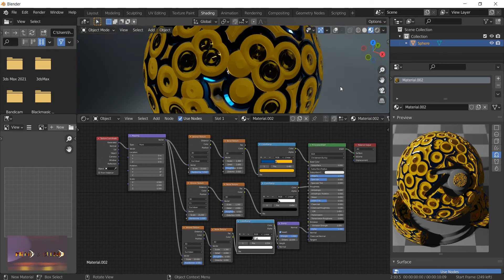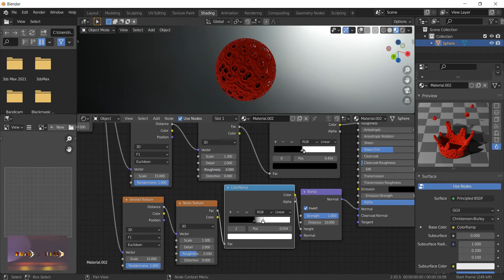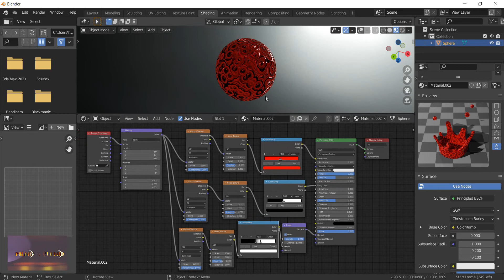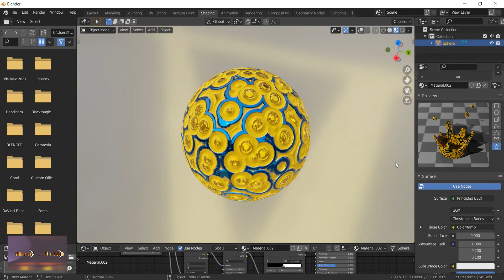3D Texture in BLENDER 2.93.5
This video is for those who have a little bit info on what Shader Editor(Editor Type in your Top Left corner in toolbar a drop down can be seen, then choose Shader Editor) is and how to search(Shift+T) in it.
In case you are not able to see what nodes I have used in making this texture.
Nodes used:-
1. Texture Corrdinate(common for all) and Mapping(scale value is 0.5, common for all), either you can find them in Shader Editor by hovering over Principled BSDF and pressing "ctrl+t" (make sure your wrangler is active in your -Edit-preferences-in Search section type Node Wrangler and activate it if not activated)or you can search it in Shader Editor by pressing "shift+A".
2. Voronoi Texture Node(common for all)
    2.1 3D/F1/Euclidean/Scale-15/Randomness-1
3. Noise Texture Node(common for all)
    3.1 3D/Scale-1.3/Detail-2/Roughness-0.5/Distortion-0
4. Colour Ramp Node (Just for the colour you can play with it as you like ;) )
5. Bump Node (Invert ON/Strength-1/Distance-10.